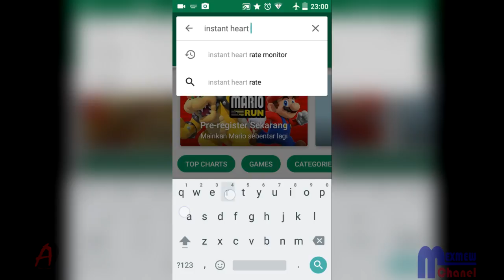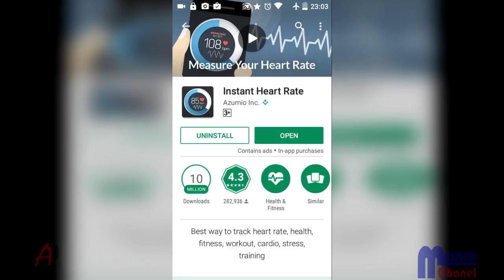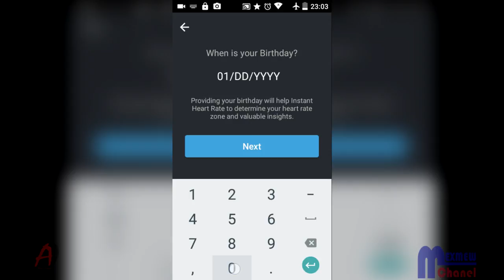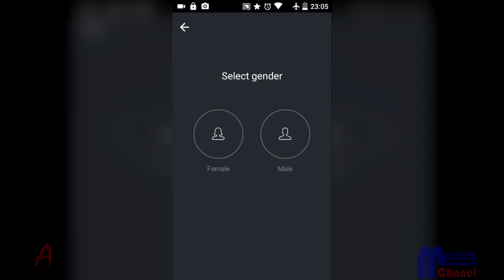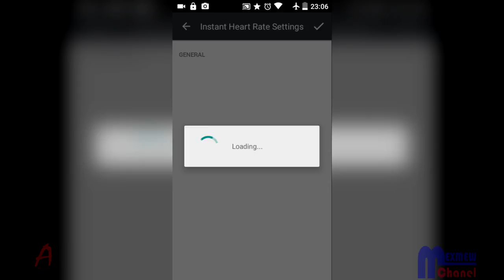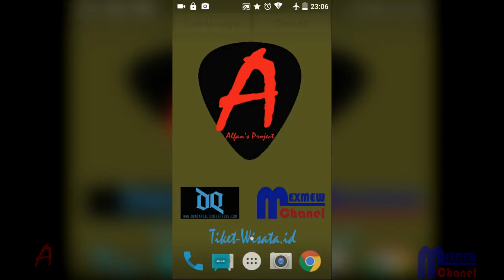Cara Menjadikan Ponsel Kamu Sebagai Penghitung Detak Jantung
Tahukah sobat bahwa di Playstore ada sebuah apikasi yang sangat
Keren yaitu aplikasi yang berfungsi sebagai peghitung denyut/
Detak jantung, Selain keren aplikasi ini juga dapat sobat unduh
Secara Geratis di PlayStore.